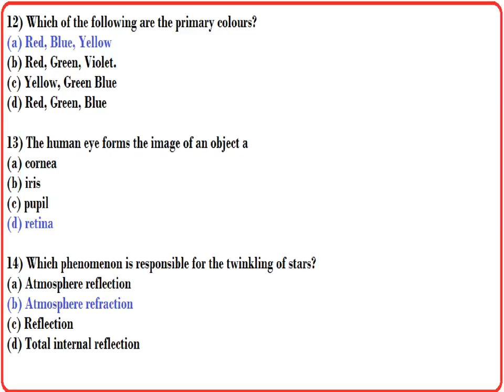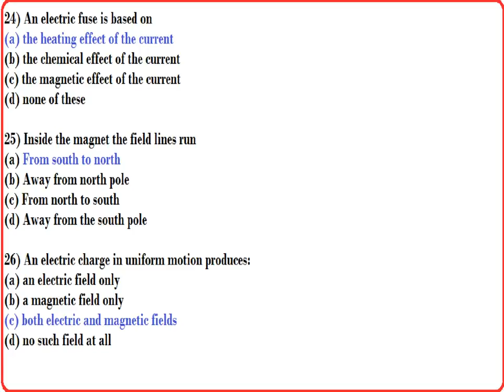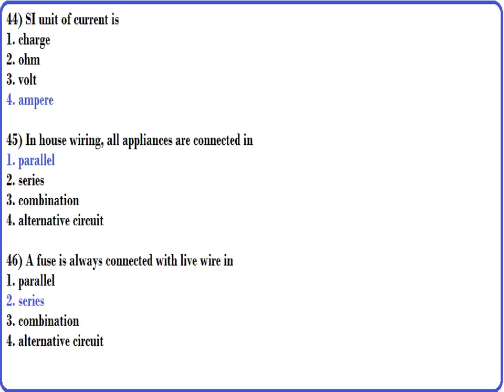rrb alp technician 2018 important questions - General science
rrb alp technician 2018 important questions
General science questions
rrb 2018 important questions